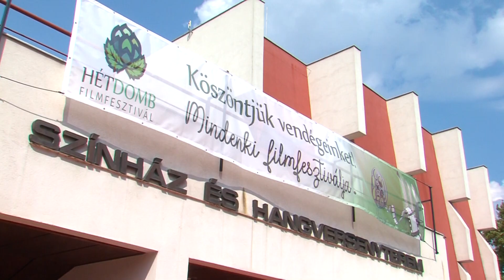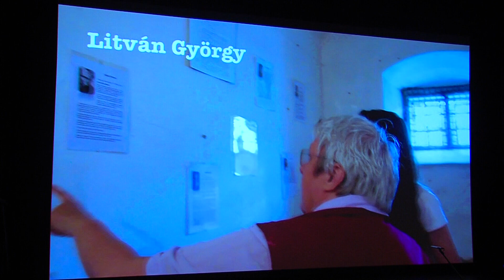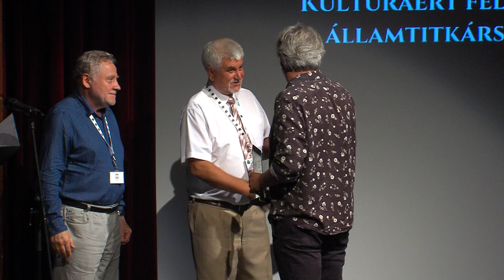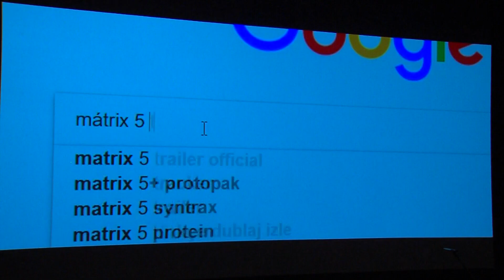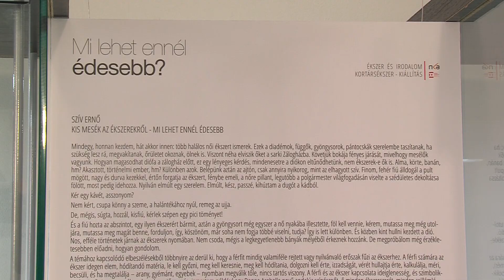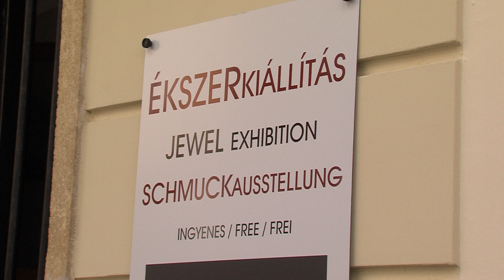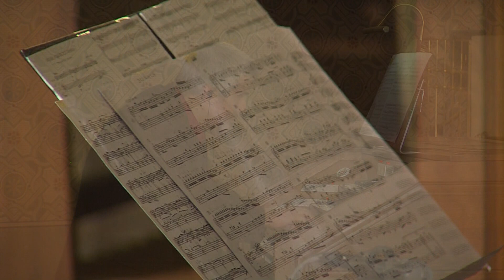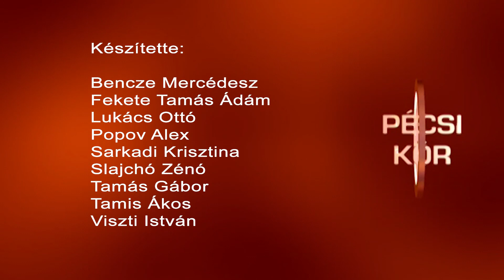Pécsi Kör - 2018.09.12.